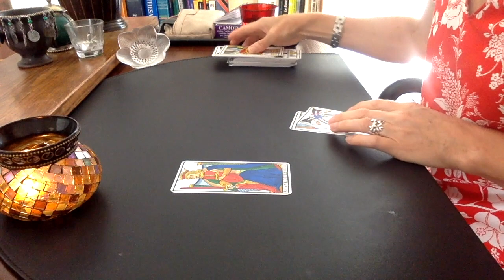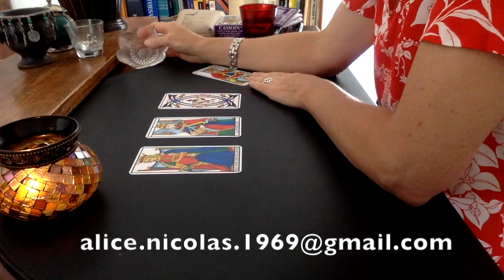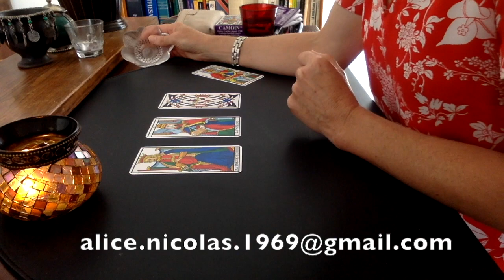POISSONS - A LA RECHERCHE DU SACRE !!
Semaine du 27 juin au 4 juillet 2018